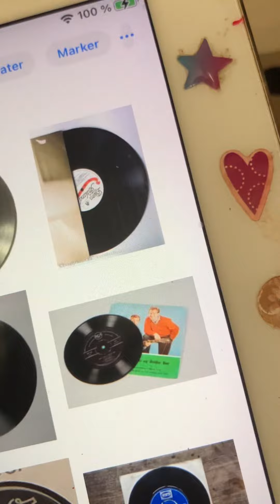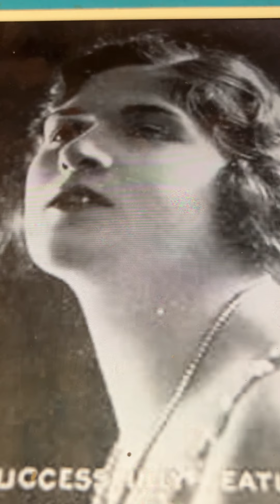You made me forget how to cry Aileen Stanley 1921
This is so beautifully. I really feel I'm in heaven when I hear Aileen sing this song. Aileen was a christian lady and God blessed her with an real angelic voice. Now she are in heaven. Every time I hear Aileen on old recordings I feel me so blessed by God and get good feelings. Not so with female singers on hitlists today. I get very horrible feelings of them all and pain in my heart and body. I hear either Aileen and have it great when I listen to a female singer. I thanks God I can hearing Aileen and be more than happy. I will never understand people who not can love her. She is so great and have so beautiful voice.